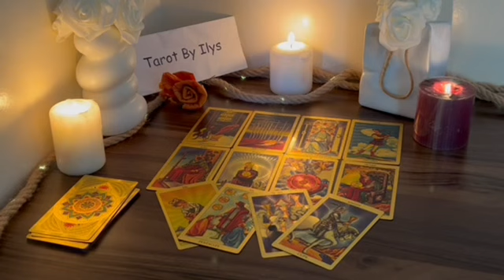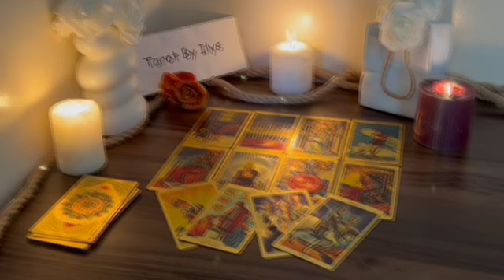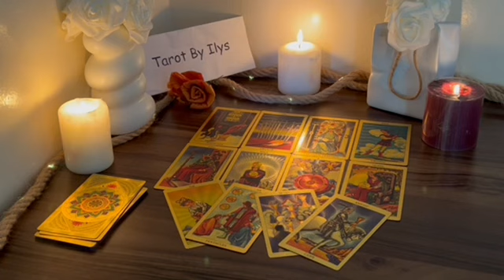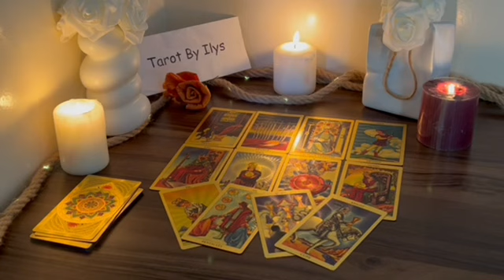PISCES JUNE 2024 💯 YOU’RE THE 1ST PERSON EVER THAT GOT THEM TO DO THIS! LOVE TAROT READING